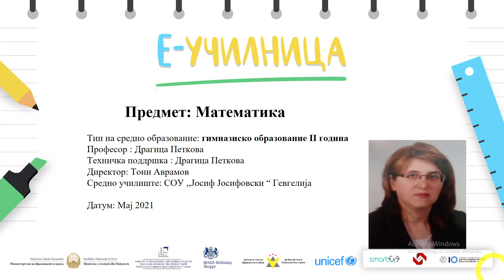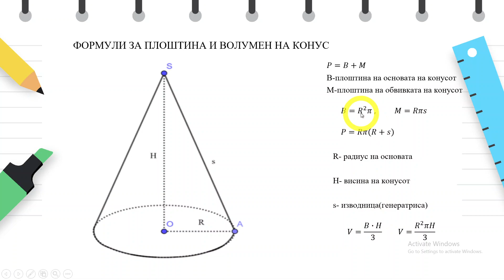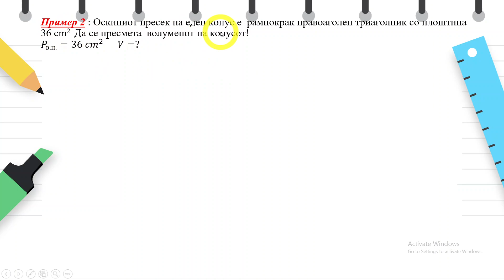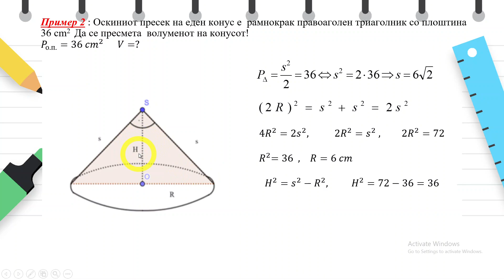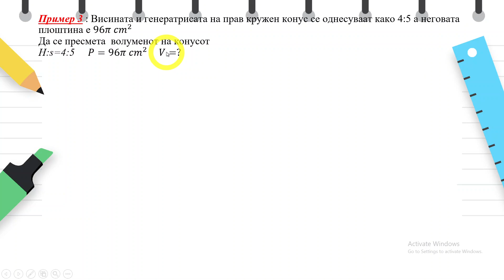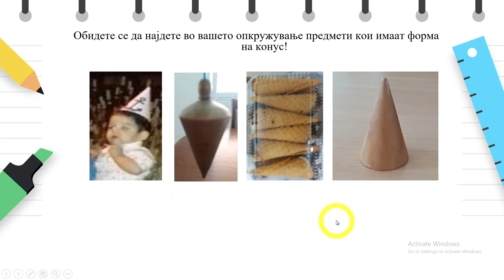II година - Математика - Плоштина и волумен на конус